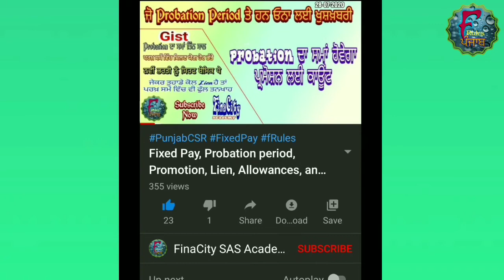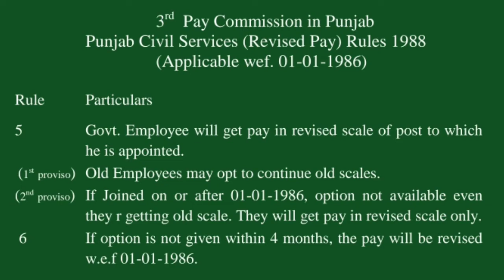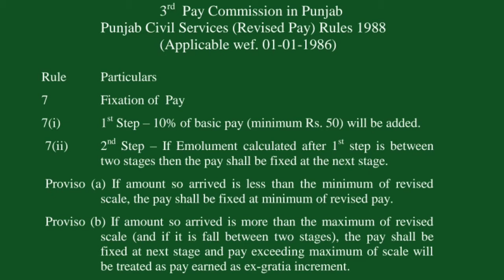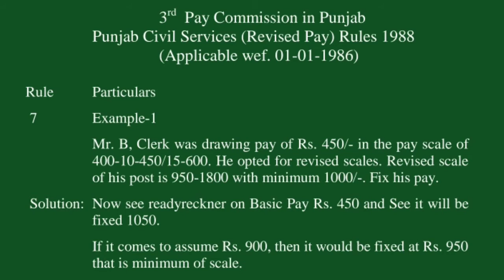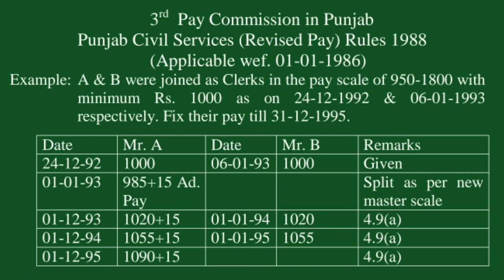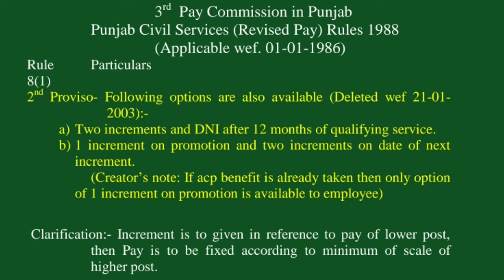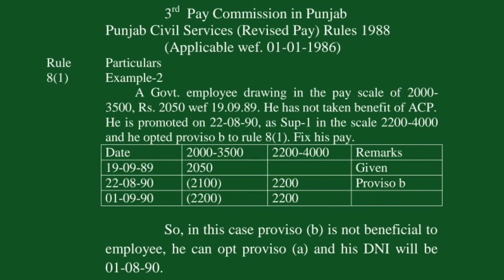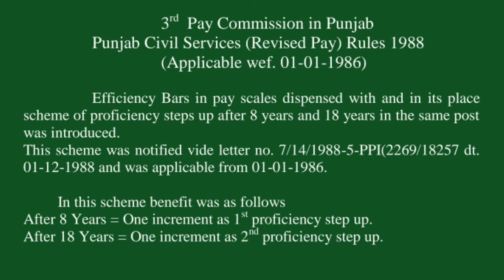3rd Pay Commission | Pay Fixation, Revision, Promotion | Revised Pay Rules 1988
How to fix pay on promotion under 3rd Pay Commission in Punjab

Option available during promotion to employees for fixation of pay

CSR Revision class dt. 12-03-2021

How to fix pay on promotion under Punjab Civil Services (Revised pay) Rules 1988.

Pay Revision by Government of Punjab

0:00 Introduction
0:45 All RPR Details
1:01 Rule 2(2) Not applicable to...
1:20 Rule 3 Part of Basic - Health Degree Increment etc
2:01 Detail of Scales in this RPR
3:47 Application & Option time
4:46 Fixation under this rule
6:08 Eg. Pay fixation under this rule
8:37 New Master Scale 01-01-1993
8:52 Both Scale
9:40 Example 31-12-92 Add. Pay
13:01 Rule 8(1) On Promotion
14:34 Rule 8(1) 2nd Proviso
15:34 Eg. Prov. a Promotion no ACP
17:05 Eg.1. Prov. b Promotion no ACP
18:12 Eg.2. Prov. b Promotion no ACP
19:53 Rule 8(2) Ex-Gratia Max 7300
20:12 Benefit to Jr. Asst. Sr. Clerk Placement
20:33 Date next Increment
20:51 Again Max Scale
21:06 ACP 8-18 Years